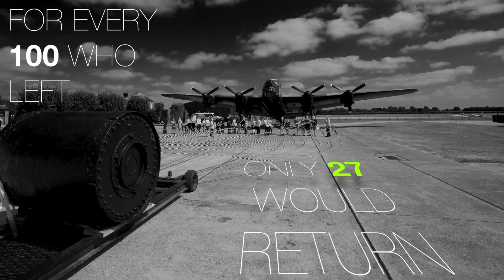ALH Jamboree Film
Blueprint Film are an award winning, London-based video production company specialising in branded video content, documentary film and digital marketing campaigns. We deliver fresh and engaging video productions, with clients ranging from global brands to social enterprises.

Rather watch this on Vimeo? Don't worry we're on there too